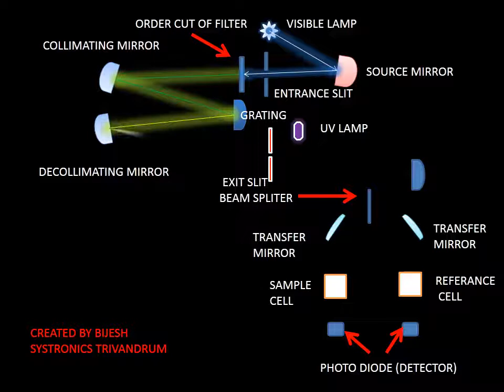Double beam UV-VIS spectrophotometer Optics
Video Demonstration